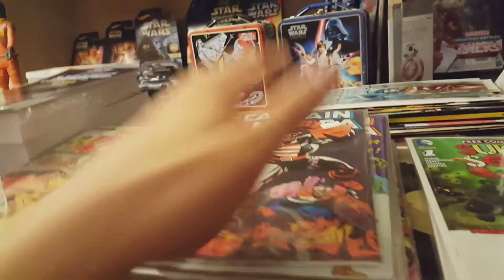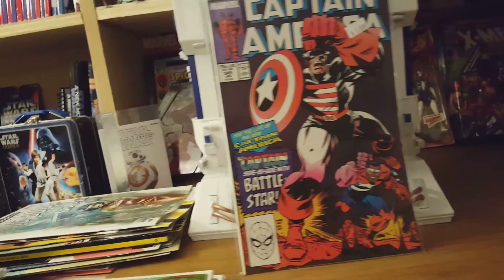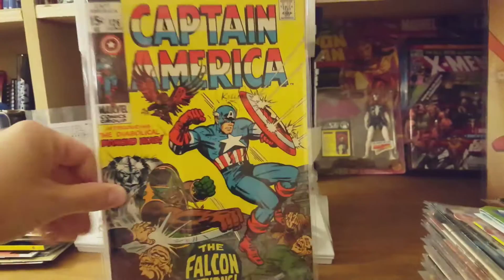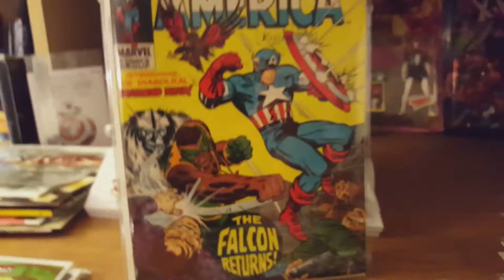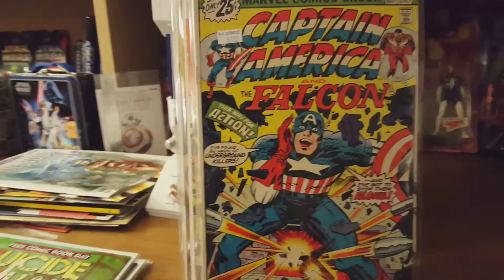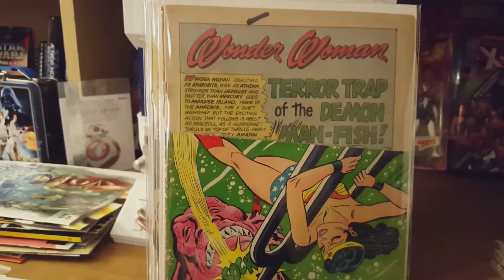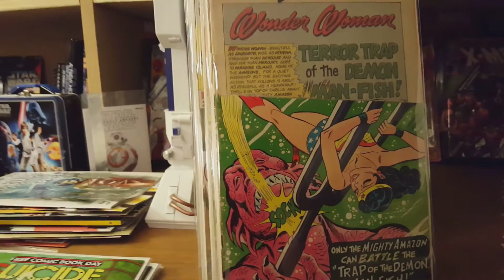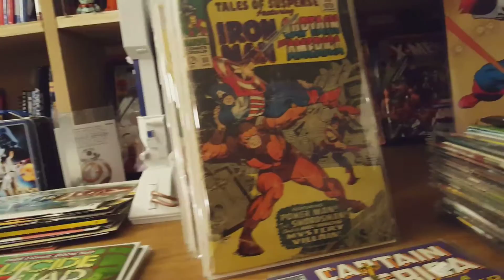FCBD 2016 Silver & Bronze Age Haul - A-1 Comics, Sacramento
My final pick ups for Free Comic Book Day!